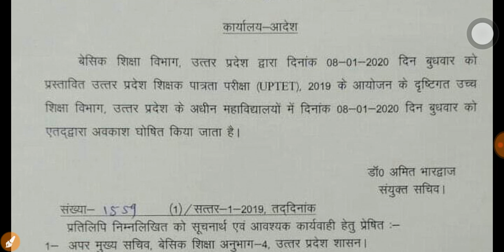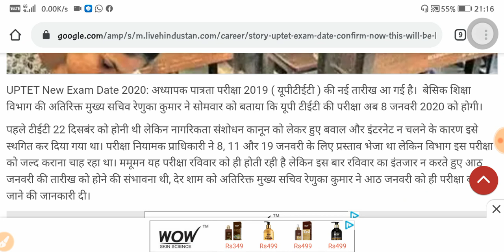UPTET NEW EXAM DATE 2019 - इस दिन होगी UPTET की परीक्षा OFFICIAL नोटिफिकेशन जारी UPTET 2019 News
uptet 2019 date
uptet exam date 2019 latest news
uptet 2019
uptet latest news today
upter 2029 exam date
uptet news
uptet exam date new
UPTET 2019 k paper ki date
uptet new paper date
up tet 2019 paper kb hoga